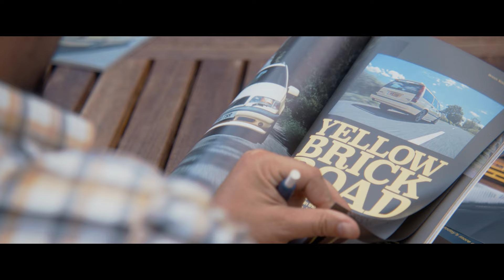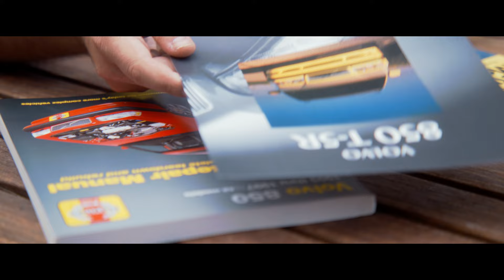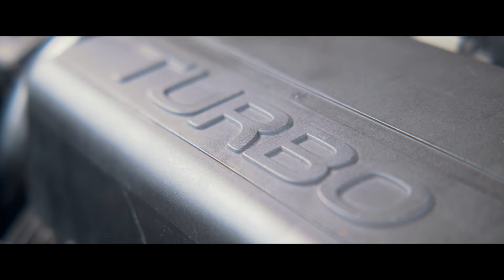Martinovo Volvo 850 T5-R : Mini-Documentary ( EN Subtitles )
Car owner: @martin_micanek

Gear used: Blackmagic URSA Mini Pro, DZO Pictor 20-55, Tilta Mirage, Vaxis Black Mist, Z-Cam S6, vintage prime 37mm on Ronin RS2.